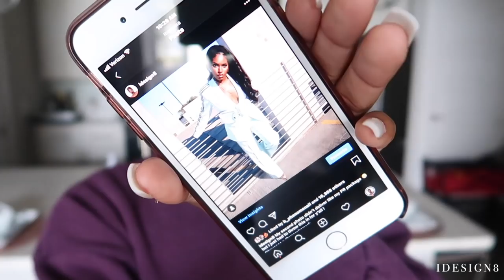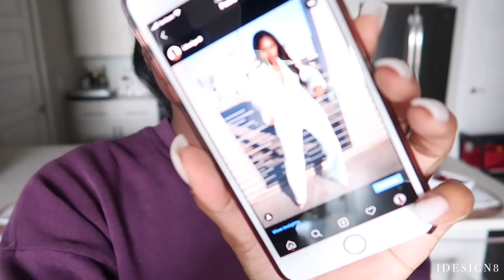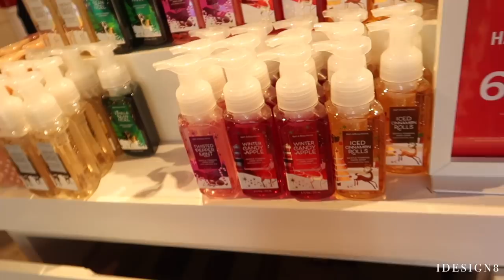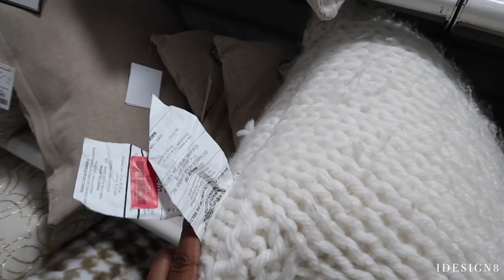VLOG| I'M MOVING !!! + DECORATING FOR CHRISTMAS + $600+ SHOPPING HAUL | iDESIGN8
Hey Loves! Today's video is a VLOG!!! Come hang out with me and Zayne Wayne while I decorate for Christmas, grocery shop, candle shop , and tell you some exciting news :) As always, leave me comments below and let me know your thoughts, tips or advice . I truly appreciate you for watching my video. Please give this video a thumbs up ! It helps me out a lot and let's me know you enjoy this type of content! Be blessed !  xoxo

Time Stamps:

0:00-9:37: INTRO + GROCERY HAUL + COOKING
9:38-16:55: MORNING W/ ZAYNE + CLEANING BATHROOM
16:56-29:18: BATH & BODY WORKS + SHOPPING HAUL
29:19-34:04: DECORATING FOR CHRISTMAS
34:05-38:26: CHILL SUNDAY + ADDING CHRISTMAS PICKS
38:27-40:19: MONDAZE + INFUSED WATER
40:20-49:15: CHIT CHAT
49:16-51:56: EXCITING NEWS!!!
51:57-52:09: OUTRO